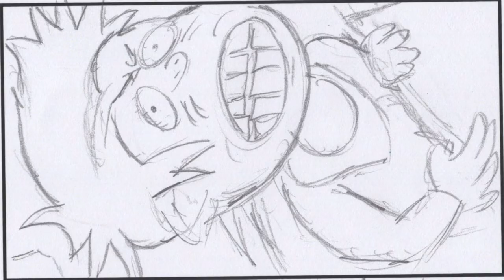Jose Alvarez "Afternoon Class by Seoro Oh" Storyboard (Animatic)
THE ANIMATION ISN'T MINE!

I used this animation for a college assignment where I had to create a storyboard from an existing video online. I hand drew this then scanned it in to make a sort of animatic. I'm uploading this to YouTube to make it easier to submit this assignment to my professor.

(This is only a minute of the existing video not the full thing. That was the requirement of the assignment.)

...Oh, and there's no audio by the way...sorry...

Seoro Oh is very talented and should check out his channel.

That's about it! Enjoy!